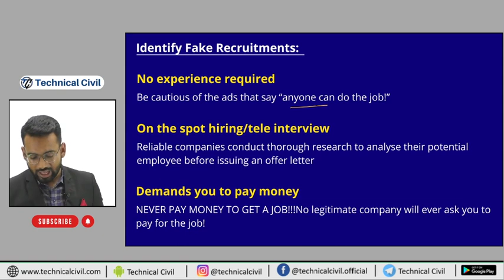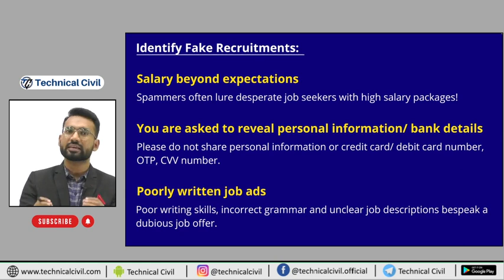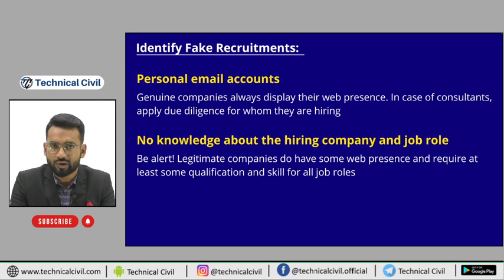Fake Job Recruitment | Identify fake recruitments | Technical civil | Fake jobs | job scam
In this video, you will lean how to identify fake job recruitments.

- fake job alert
- fake job recruitments
- fake jobs
- job scams
- fake job post
- fake job vacancy
- fake recruitment